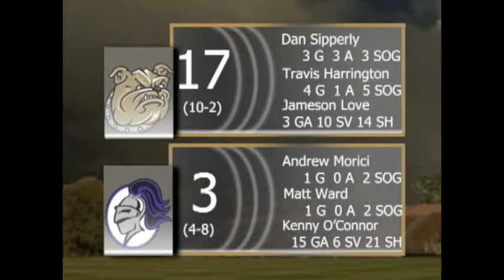Mike Pressler Show 11 Part I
Mike Mancuso and Coach Pressler review wins over Holy Cross and Quinnipiac.